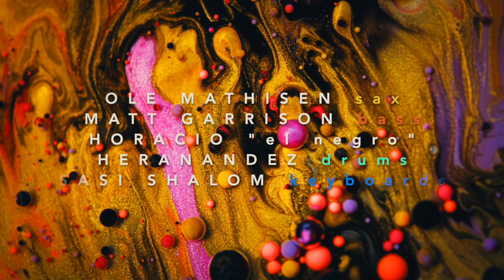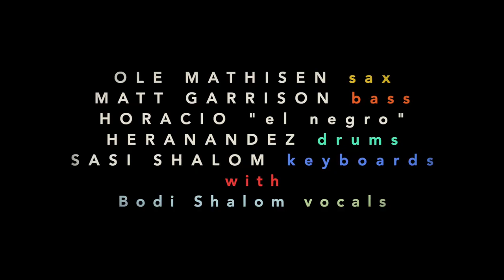Sasi Shalom Project - Nedyaj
Music keyboards and production - Sasi Shalom
Sax- Ole Mathisen
Electric Bass- Matt Garrison
Drums- Horacio "el negro" Hernandez
with
Bodi Shalom- Vocals

Video Editing: Luigi Florente